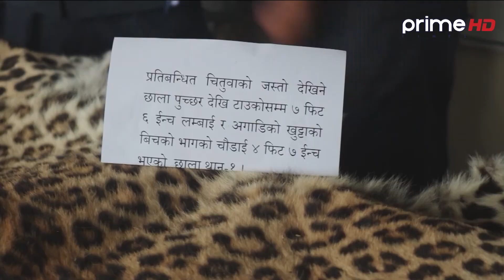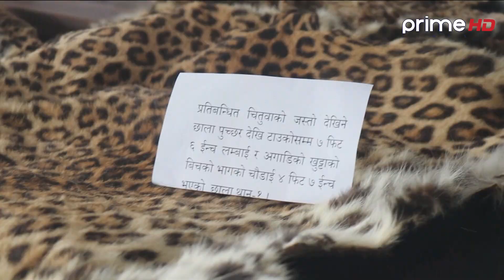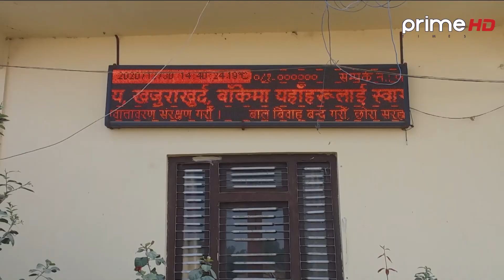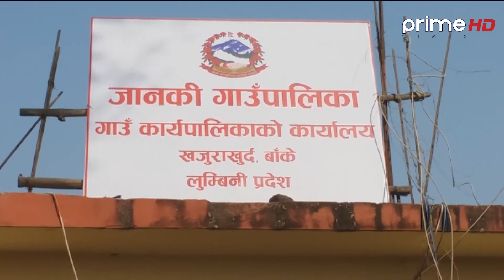प्रदेश समाचार ८ भदौ २०७८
Program: प्रदेश समाचार
News Readers: Sushama KC Shrestha
Video By: Prime Times Television (HD)
More Useful Links :